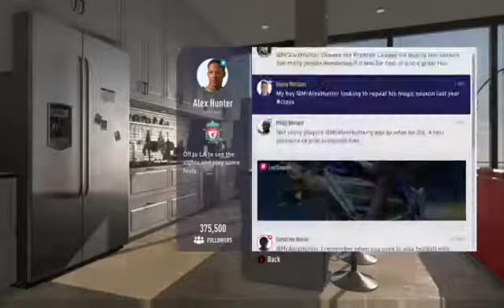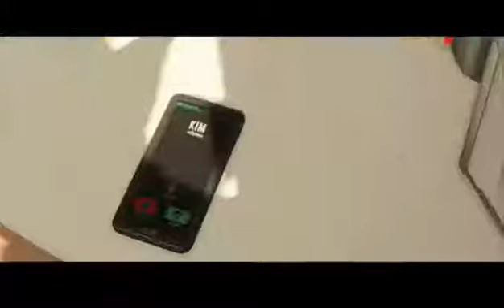FIFA 18. The Journey. Alex Hunter story continues